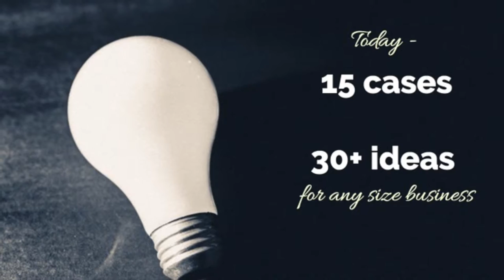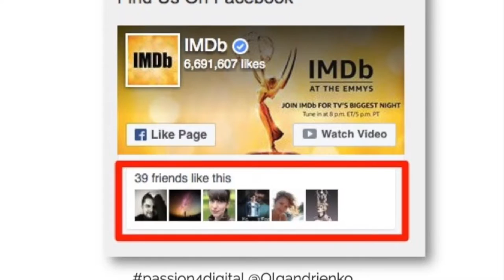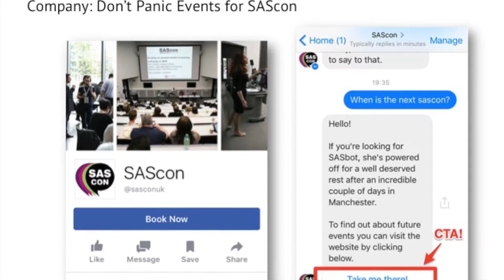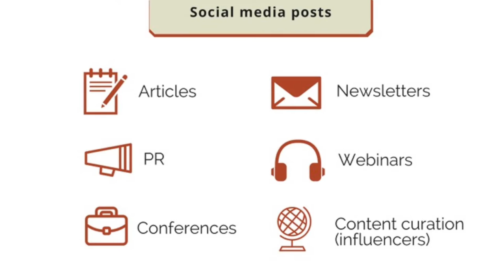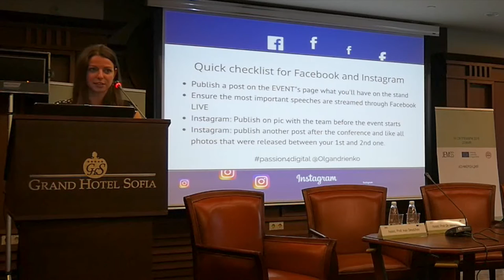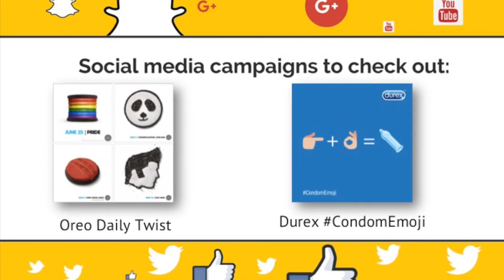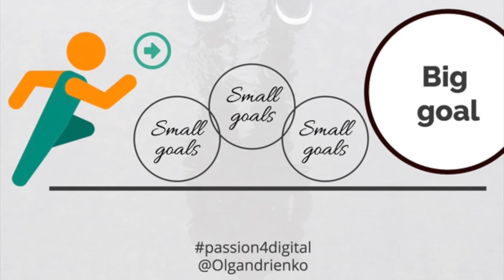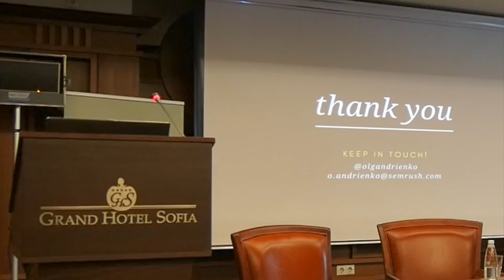Using social media in the marketing mix: Olga Andrienko, SEMRush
Keynote Speech: Using social media in the marketing mix: success stories. Olga Andrienko, Director of Social Media SEMRush.com - @olgandrienko